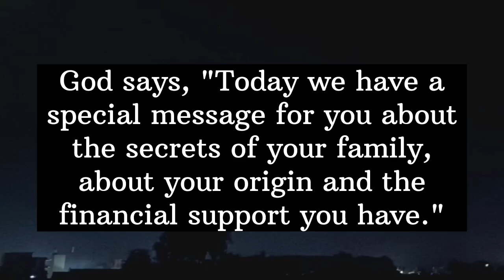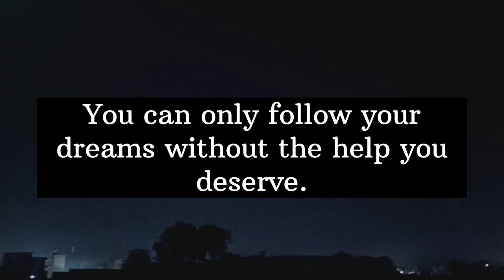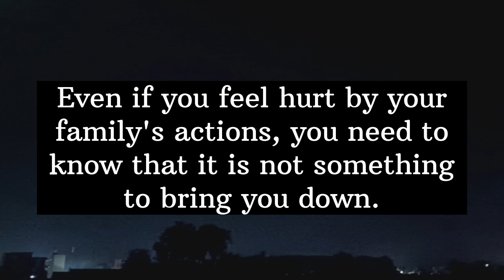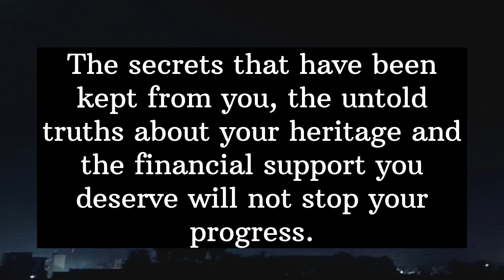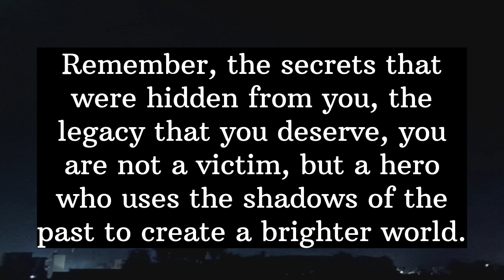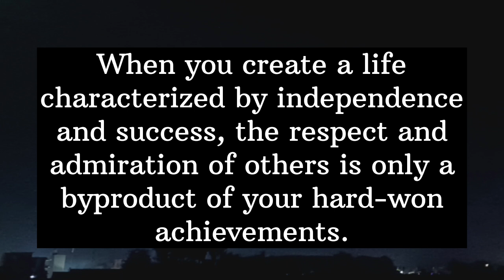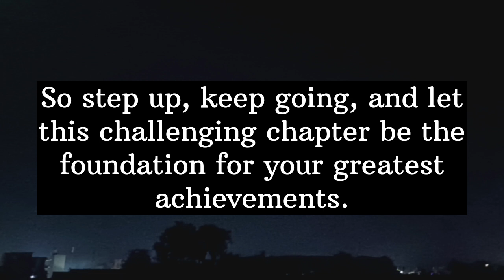💕This is about your son. He is facing a tremendous... Talk to him after hearing... || God says